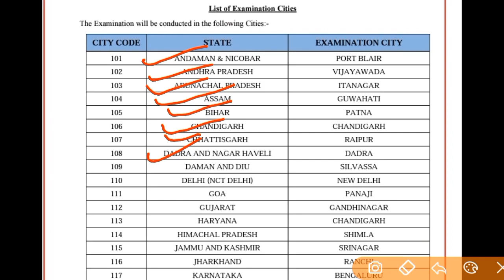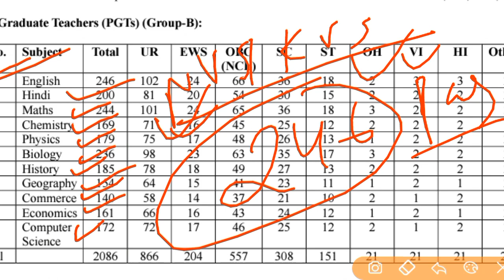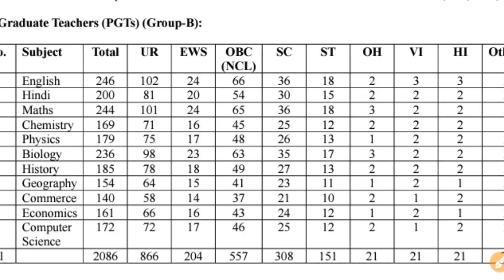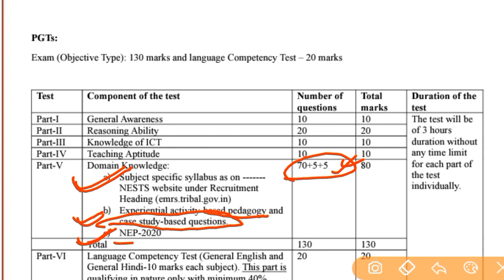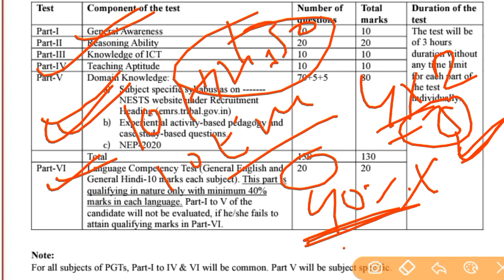EMRS PGT 2023 Recruitment | Syllabus & Exam pattern | Exam Date| PGT 2266| Teacher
KVS NVS EMRS EMRS PGT 2023 Recruitment | Syllabus & Exam pattern | Exam Date| PGT 2266